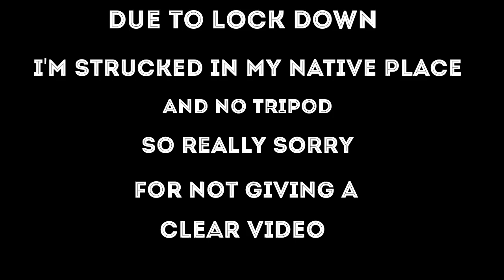EASY AND SIMPLE EGG NOODLES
IN THIS VIDEO, WE ARE GOING TO SEE HOW TO COOK SIMPLE EGG NOODLES.